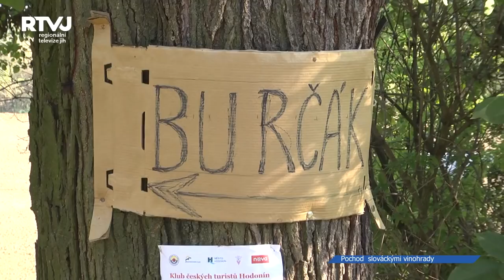Nejvýznamnější pochod na jižní Moravě má za sebou svůj 42. ročník!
Do podlužácké přírody vyrazili první sobotu v říjnu natěšení turisté. Pochod slováckými vinohrady totiž patří mezi nejvýznamnější turistické akce regionu a každoročně se ho účastní tisíce návštěvníků.